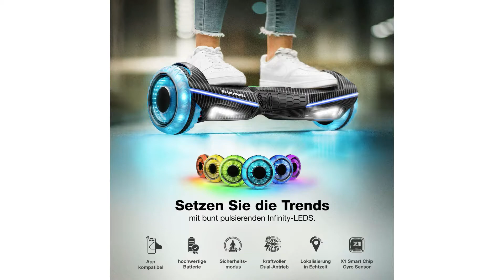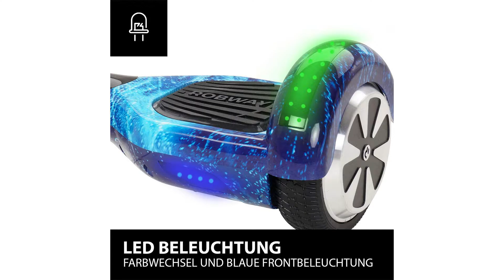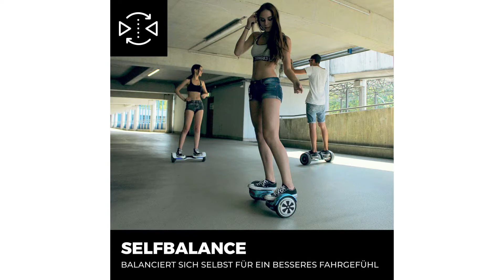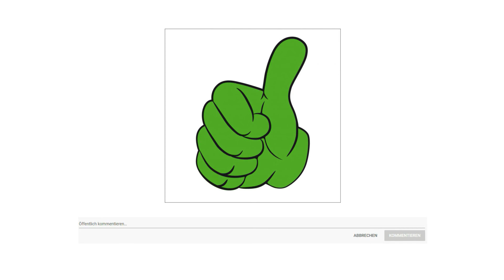ᐅ Hoverboard Test 2023 | Die Top 3 Hoverboards vorgestellt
in diesem Video geht es um die besten Hoverboards.

Der Qualitätssieger in unserem Hoverboard Test geht an das Electromobility HX 360.

Profitieren Sie also von der bewährten Bluewheel Qualität und überzeugen Sie sich selbst vom einzigartigen Design sowie den smarten Features des HX 360 Hoverboards. Vollkommen egal, ob Sie eine gemütliche Rundtour machen oder sich bei einer atemberaubenden Spritztour den Fahrtwind um die Ohren wehen lassen möchten mit dem HX 360 ist alles möglich.

Seien Sie der Hingucker auf der Straße dank neuartiger Infinity LED Reifen mit coolem Tiefeneffekt. Integrierte Stereolautsprecher mit moderner Bluetooth Funktion machen ihr Hoverboard zusätzlich zu einem echten Klangwunder. Drehen Sie die Boxen mal so richtig auf und genießen Sie Soundqualität der nächsten Generation.

Selbstverständlich steht Sicherheit beim Fahren immer an erster Stelle. Deshalb verfügt das HX 360 über moderne HX Sensoren mit automatischer Gleichgewichtsanpassung. So lernen Sie das Fahren im Handumdrehen und behalten immer festen Stand. Die spezielle Anti Rutsch Beschichtung mit intelligenter Wabenstruktur rundet das Sicherheitskonzept optimal ab und dank der integrierten Batterie und Statusanzeige sowie der smarten App Verbindung haben Sie jederzeit alles im Blick.

Greifen Sie zu und genießen Sie schon bald die neue Art der Fortbewegung mit dem HX 360 Hoverboard von Bluewheel.

Die alternative ist das Robway W eins.

Die neue Robway Generation stabilisiert sich beim Start selbst. Dadurch wird das Aufsteigen zum Kinderspiel. Die Selbststabilisierung des Boards bringt einen riesigen Zugewinn an Sicherheit, da Sie in aller Ruhe aufsteigen können, ohne, dass das Board außer Kontrolle gerät. Dazu zeigt die intelligente Robway Hoverboard App mitunter wichtige Werte wie die Geschwindigkeit, Akkustand, Temperatur und Gesamtkilometer an. Durch die vielseitigen Individualisierungseinstellungen können Sie folgende Parameter und Empfindlichkeiten auf Ihr Belieben einstellen und programmieren Höchstgeschwindigkeit, Antriebskraft, Lenkempfindlichkeit und Ruhemodus. Zudem hilft eine Selbstdiagnosefunktion, mögliche Fehler am Board zu erkennen. Dank Bluetooth Anbindung können Sie Ihr Smartphone, iPad oder Tablet direkt mit dem Board verbinden und dann Ihre Lieblingsmusik während der Fahrt laufen lassen.
Der Preis Leistung Sieger in dem Hoverboard Test ist das RCB Hoverboard.

Wenn Sie ein Geschenk für Ihr Kind suchen, ist dieses Hover Scooter die perfekte Wahl für Sie. Dieses Spielzeug wurde speziell für Kinder entwickelt und ist klein und leicht für Transport. Es hilft Kindern, das Gleichgewicht zu halten.
Ausgestattet mit einem 2 mal 350 Watt Motor bietet das Elektro Board genügend Leistung, um eine Höchstgeschwindigkeit von 12 Kilometer pro Stunde zu erreichen. Und die zertifizierte Batterie sorgt für eine gute Nutzungsdauer Ihres Scooters. Gewichtsbeschränkung ist 20 bis 100 Kilogramm.
Es steht die Produktsicherheit an erster Stelle. Diffuse LED für Nachtfahrten Feuerfeste Schale Rutschfeste Reifen Batterie zum Schutz vor Kurzschluss und Überlastung Erinnerung an geringen Stromverbrauch Geschwindigkeitswarnung.
Die Lichter, die während der Fahrt auf den Reifen blinken, sind ziemlich hübsch und cool, was die Vorliebe von Kindern ist. Dank des eingebauten Lautsprechers und Bluetooth können Sie während der Fahrt mit dem Segway Musik hören, was das Fahren angenehmer macht. Kompatibel mit allen iOS und Android Systemen.